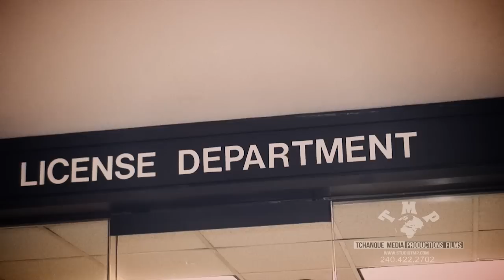Marie Pierre + Georges Wedding 12.02.11